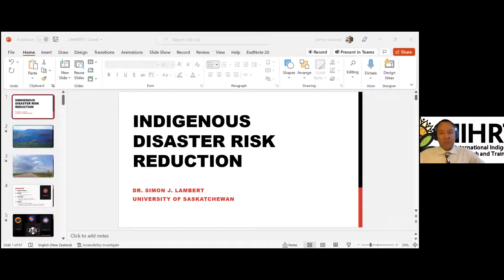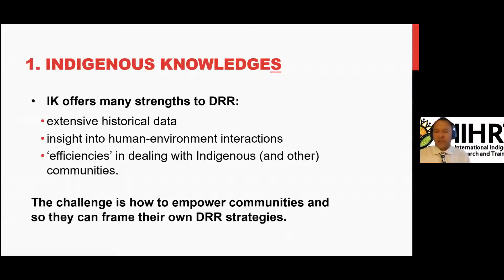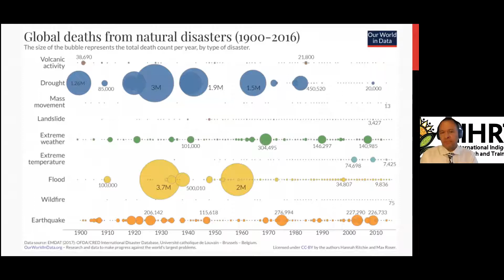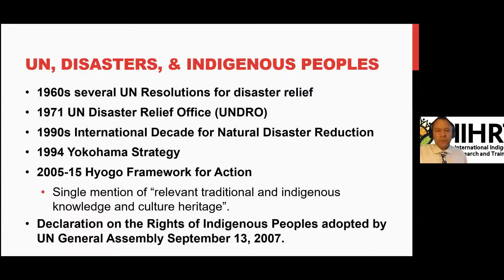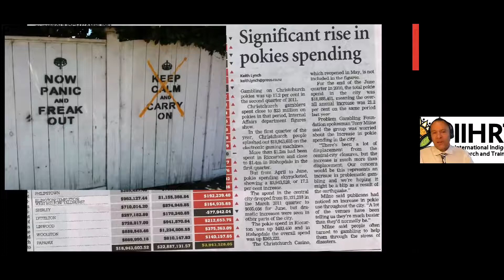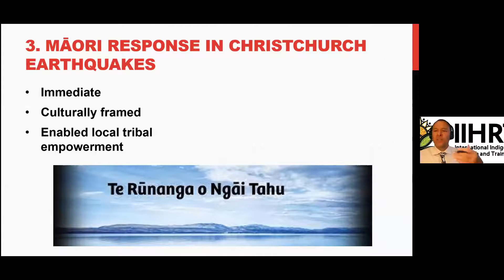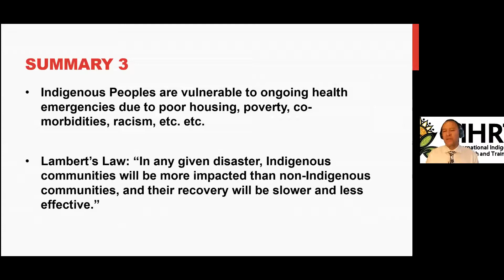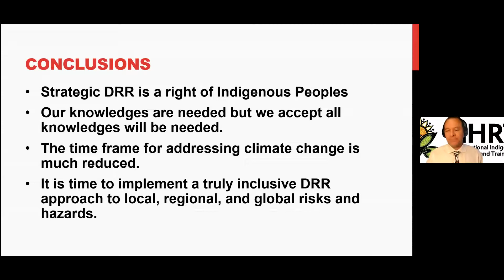GLOBAL LECTURES | INDIGENOUS DISASTER RISK REDUCTION | Dr. Simon Lambert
DR. SIMON LAMBERT
Associate Professor
Department of Indigenous Studies
University of Saskatchewan
Kirk Hall, 117 Science Place
Saskatoon, SK, CANADA S7N 5C8

Indigenous Peoples are engaged in movements to address historical inequalities and re-assert self-determination in their development. Culturally framed environmental management has often been at the forefront of these movements. In this lecture, Dr. Lambert will outline how traditional Indigenous Knowledges have enabled Indigenous communities to live sustainably, and in relative safety. He will describe how these Knowledges were oppressed through colonization and are slowly reappearing in disaster risk reduction (DRR). He will provide modern examples of empowered Indigenous emergency management and present evidence that sovereignty remains the primary necessary condition for effective DRR.